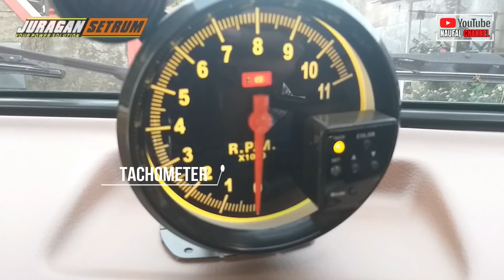Full Modifikasi Carry Pickup Mbois || Juragan Setrum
Terbaru Modifikasi mobil Suzuki Carry Pickup terbaru 300 juta ( Mobil 120jt + Genset 135jt + Modif 50jt)

Ownwer :
Juragan Setrum

Modificator :
Semangat Putra Painting

Terimaksih yang telah support channel ini, semoga diberi kesehatan dan dimudahkan rejekinya..Amiin

Terimakasih